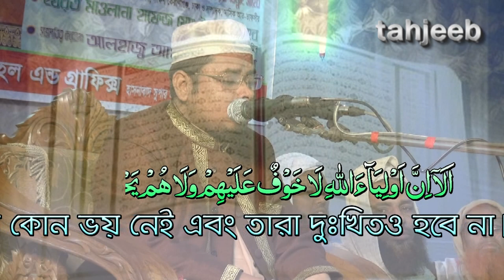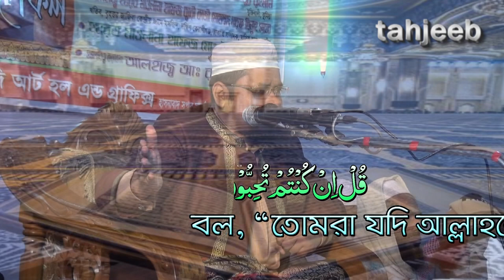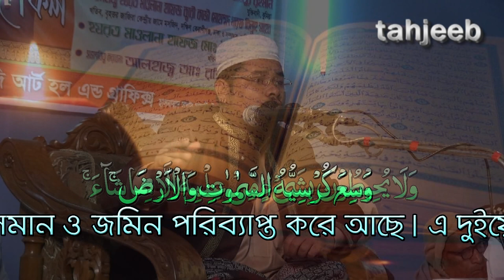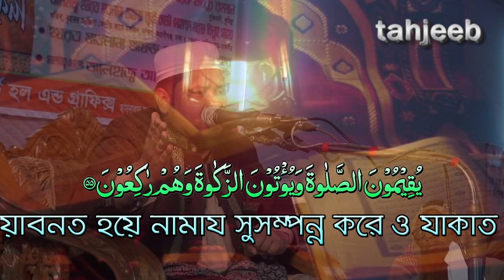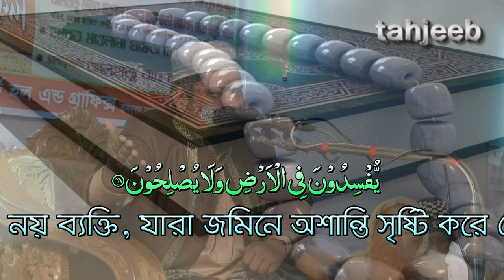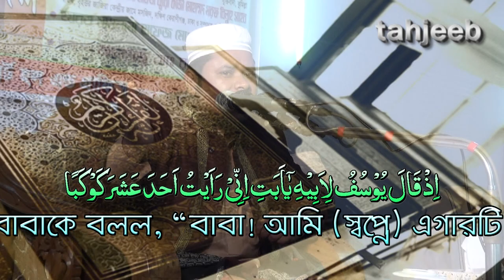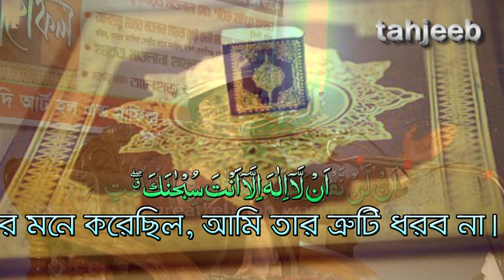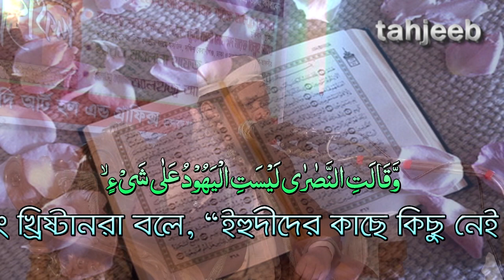Bangla Waz- উম্মতে মুহাম্মাদীর মর্যাদায় পাণ্ডিত বাকরুদ্ধ By Mufti Nuruzzaman Numani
উম্মতে মুহাম্মাদীর মর্যাদায় পাণ্ডিত বাকরুদ্ধ New Islamic Bangla Waz- 2017 By Mufti Nuruzzaman Numani।।।
আরো নতুন নতুন ভিডিও পেতে Subscribe করুন, অন্যদেরকে শুনাতে Share করুন, মতামত জানাতে Comments করুন আর ইসলামের মৌলিক বিষয়ে জানতে Visit করুন আমাদের Channel (ali ahmed akondo  is an Islamic Youtube Channel. Here You Will Get the Latest Islamic Lecture, Bangla Waz, Bangla Islamic Song and Many More Islamic Content).